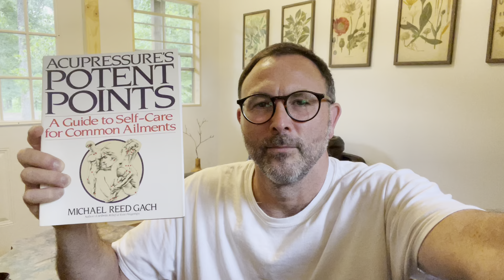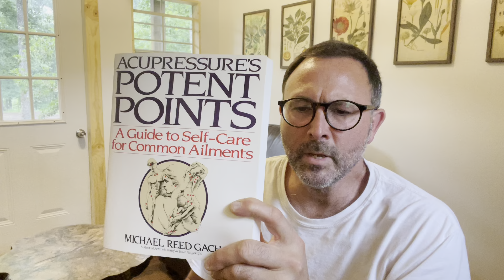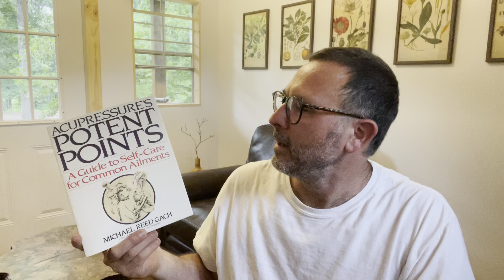Acupressure’s Potent Points book review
Part of our medicinal series.  It’s not tea, but not every remedy needs to be ingested.